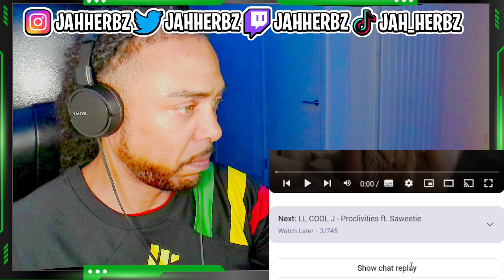SHE SPOKE HER TRUTH!!!! Yung Miami On Her Relationship with Diddy [FIRST TIME UK REACTION]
YungMiami talks to Saucy Santana about her dating experiences with Diddy in this special edition of CareshaPlease.